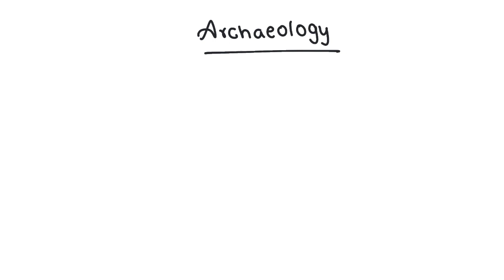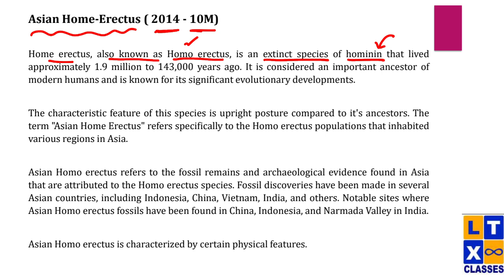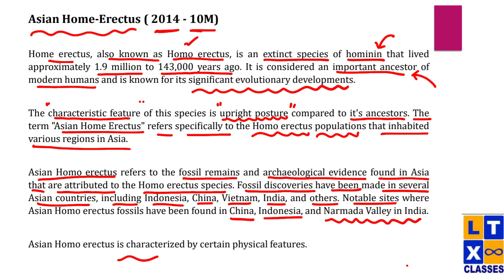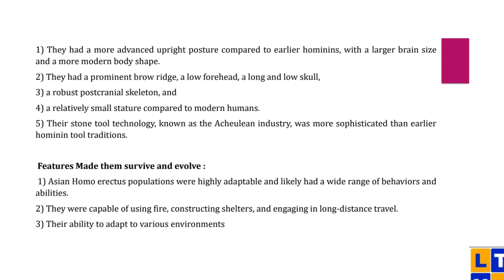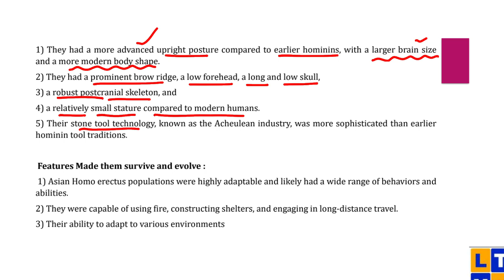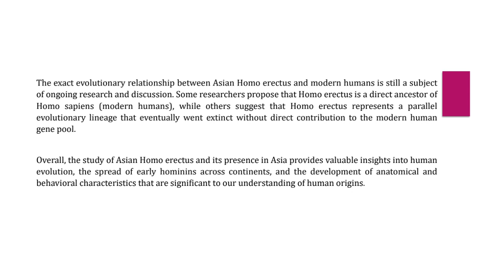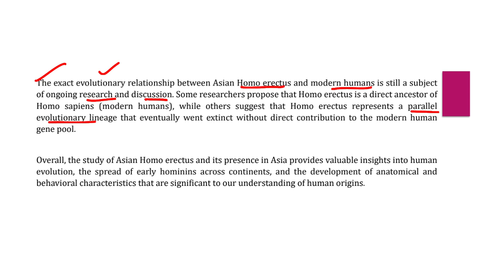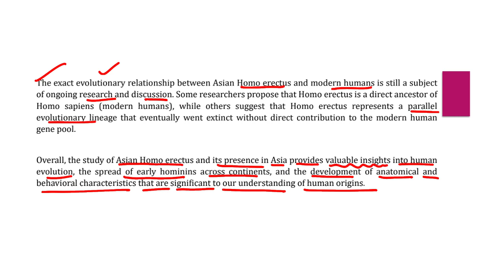Anthropology Answer writing PYQs | Explained in Telugu by Srinivas Sir | UPSC